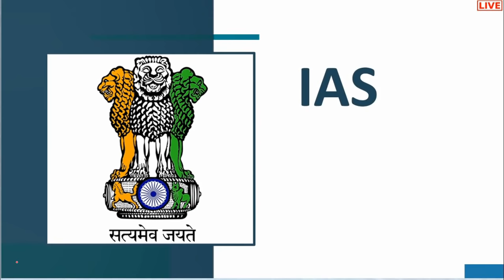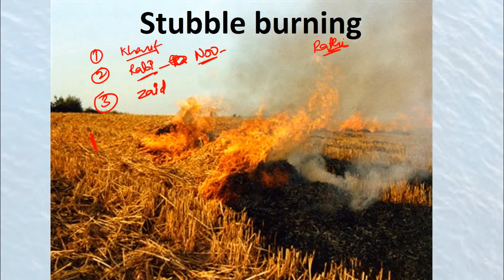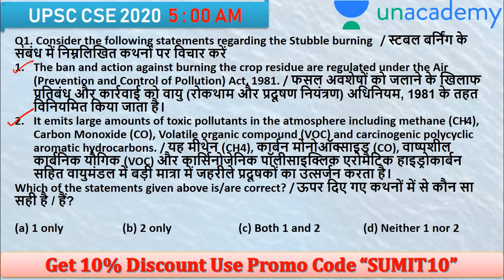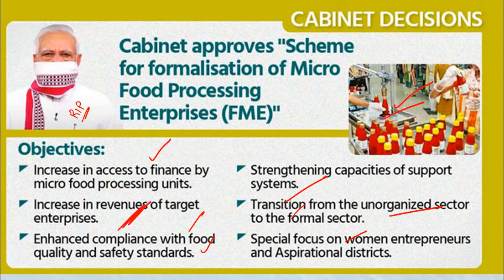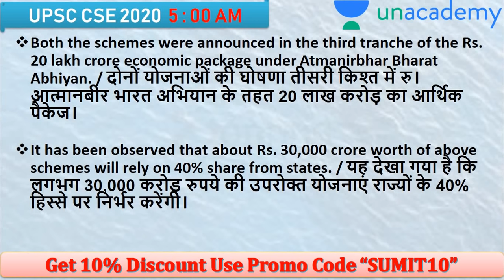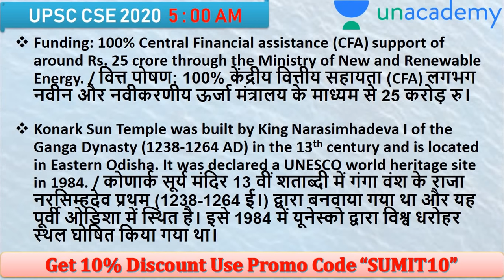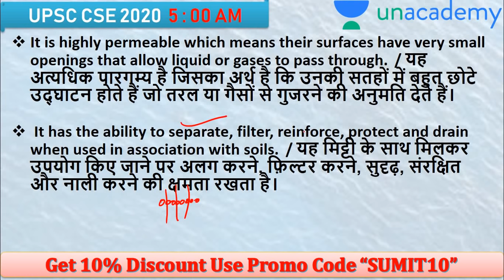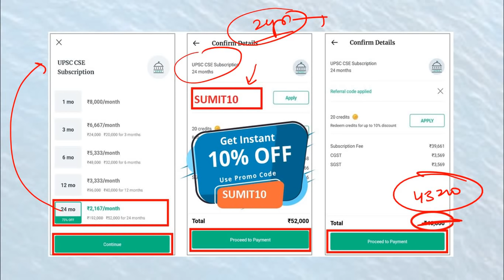Daily Current Affairs Booster UPSC CSE 2020 | Daily Current Affairs for IAS by Sumit Rathi Sir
Current Affairs Important Questions | Current Affairs Questions Daily | Current Affairs 2020 | Current Affairs | Current Affairs APRIL 2020 | Most Important Current Affairs | Current Affairs Questions in English | Daily Current Affairs Booster | UPSC IAS

Welcome to Daily Current Affairs Booster for IAS : Current Affairs Questions are asked in both UPSC Prelims and Mains 2020. IAS Prelims 2020 aspirants preparing for UPSC prelims 2020 can practice this test to improve/ boost their performance. Daily Current Affairs Quiz for IAS UPSC, current affairs questions are based on daily PIB, The Hindu news articles and editorials the following current affairs quiz will help in facing General Studies Paper of UPSC Civil Services Preliminary Exam 2020.

✿ UPSC CSE 2020 Special Daily Questionnaire Series:
05:00 AM - Daily Current Affairs Questions by Sumit Sir
06:00 AM - UPSC In Depth by Durgesh Sir
07:00 AM - Mock Test for UPSC Prelims 2020 by Sumant Sir

✿ UPSC CSE 2020 Morning Shows:
08:00 AM - Current Affairs Show by Sumit Sir
09:00 AM - The Hindu Editorial by Ashirwad Sir

✿ UPSC CSAT 2020 (General Studies Paper-II):
10:00 AM - English by Akanksha Ma'am (Mon & Tue)
10:00 AM - Maths & Reasoning by Sahil Sir (Wed, Thur & Fri)

11:00 AM - Economics by Ashirwad Sir
03:00 PM - Science & Tech by Sandeep Sir
10:00 PM - NCERT by Rajni ma'am

02:00 PM - World Geography by Sumit Sir
04:00 PM - Polity by Pawan Sir
06:00 PM - Ecology by Rohan Sir
07:00 PM - Ancient History by Durgesh Sir

✿ UPSC Edge 2020 (General Studies Paper-I) (Tuesday, Thursday):
02:00 PM - Environment and Ecology by Sumit Sir
04:00 PM - Polity, IR, Report & Indices by Pawan Sir
05:00 PM - Economics by Ashirwad Sir
06:00 PM - Geography by Rohan Sir

✿ Other Special Classes:
07:00 PM - Modern History Storytelling (Tuesday, Thursday)
05:00 PM - India Year Book by Ashirwad Sir (Monday, Wednesday, Friday)
09:00 PM - UPSC Mentor by Pawan Sir (Monday to Friday)

✿ Weekend Special Classes (Sat & Sun):
08:00 AM - Current Affairs by Sumit Sir
09:00 AM - The Hindu Editorial by Ashirwad Sir
10:00 AM - Current Affairs by Sumit Sir (UPSC Edge)
12:00 PM - Mock Test Marathon by Sumant Sir
04:00 PM - Prelims Quick Revision by Durgesh Sir
07:00 PM - Economics by Ashirwad Sir

✿ Weekend Special Classes (Saturday):
03:00 PM - Special event by Sandeep Sir
06:00 PM - Yojana Magazine by Durgesh Sir
09:00 PM - Weekly Current Affairs Roundup by Pawan Sir

✿ Weekend Special Classes (Sunday):
03:00 PM - Science Reporter
05:00 PM - Kurukshetra Magazine
09:00 PM - Parliament Ki ABC by Pawan Sir

1. One Subscription, Unlimited Access
2. Learn from your favorite teacher
3. Real time interaction with teacher
4. You can ask doubts in live class
5. Limited students
6. Download the videos & watch offline